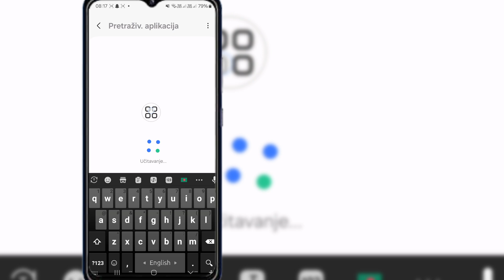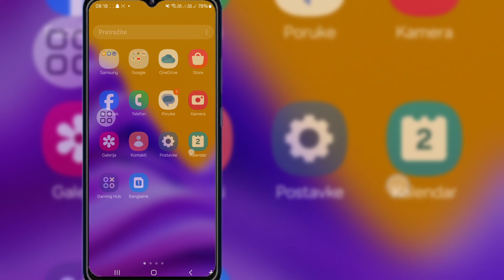Kako popraviti nemogućnost učitavanja slike visoke rezolucije na Messenger (2024)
U ovom informativnom videu, vodit ćemo vas kroz korake kako biste riješili problem "Nije moguće učitati sliku visoke rezolucije" u Messengeru. Bilo da imate ovaj problem na svom mobilnom uređaju ili desktopu, naš sveobuhvatni vodič će vam pružiti efikasna rješenja za nesmetano učitavanje slike. Pridružite nam se dok istražujemo tehnike rješavanja problema i podešavanja postavki koje mogu poboljšati vaše iskustvo u aplikaciji Messenger.

 🤷‍♂️Traži:---⤵️⤵️⤵️

 Kako riješiti nije mogao učitati mage visoke rezolucije na Messenger.
 Popravi messenger nije mogao učitati slike visoke rezolucije.
 Kako riješiti problem ne može učitati sliku visoke rezolucije na messenger.
 Kako učitati sliku visoke rezolucije
 glasnik.  Kako poslati fotografije visokog kvaliteta na
 glasnik.  Nije moguće učitati sliku visoke rezolucije.  Messenger ne prikazuje slike iPhone i android.
 Kako riješiti problem ne može učitati image messenger visoke rezolucije.
 Kako da popravite nemogućnost učitavanja slike visoke rezolucije na messenger 2024.
 Kako popraviti nemogućnost učitavanja image messengera visoke rezolucije 2024.
 Popravak Messenger nije mogao učitati sliku visoke rezolucije. Problem je riješen.
 Kako mogu riješiti nemogu učitati sliku visoke rezolucije na messenger.
 Nije moguće sačuvati image messenger 2024.
 kako učitati sliku visoke rezolucije na messenger messenger nije mogao učitati sliku visoke rezolucije android

 Hvala što gledate moj kanal

 Ako vam je ovaj video od pomoći, pretplatite se na moj kanal za još videa, ako imate bilo kakvih pitanja, javite mi komentar ispod?🙏🙏🙏

Besplatno rešenje